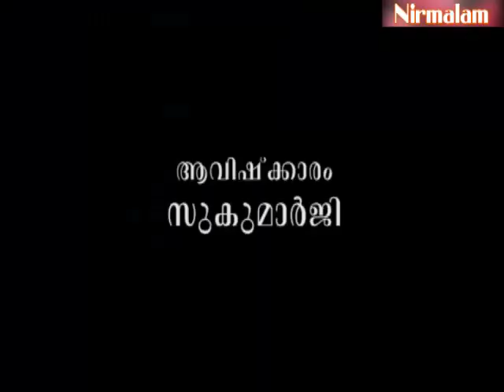Gruha Vaidyam -96 | ayurveda lifestyle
ആമുഖം: അനന്തസമാധിയെ പുല്‍കിയ സംപൂജ്യ ആചാര്യസ്വാമികള്‍ ശ്രീ. നിര്‍മ്മലാനന്ദഗിരി മഹരാജ് ഗുരുകൃപയാല്‍ അനുവദിച്ചു തന്നിരുന്ന 'ഗൃഹവൈദ്യം: ഔഷധങ്ങളും ചികിത്സയും' പഠനത്തിന്റെ തൊണ്ണൂറ്റിയാറാം ഭാഗം.

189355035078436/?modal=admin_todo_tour